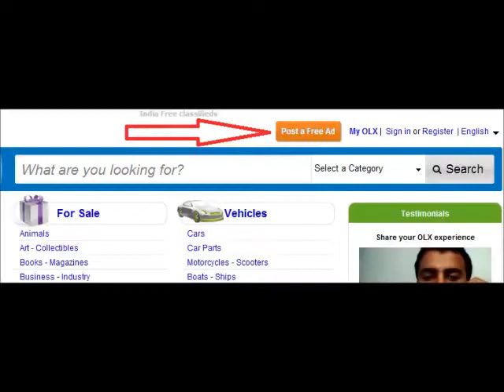Bech De on the go Rap Amateur Video 30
Bech de on the go RAP video done by our users. OLX Free classifieds. Sab Kuch Bikta Hai